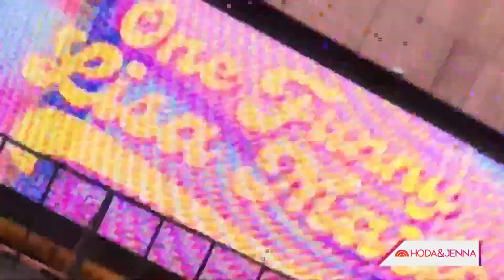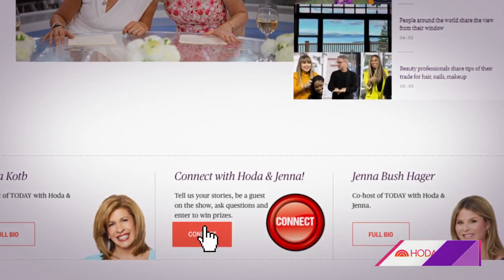How This Wife And Mom Honors Her Late Husband Through Comedy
Lisa Marie Riley, known online as “onefunnylisamarie,” started her social media account after her husband was diagnosed with cancer and now she makes it her mission to keep her followers laughing. Karen Swensen shares her story.